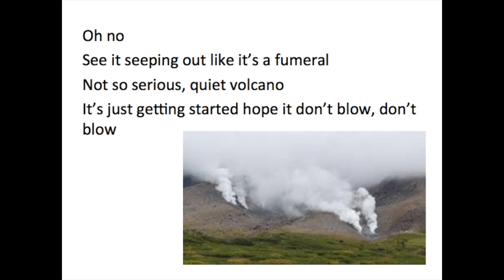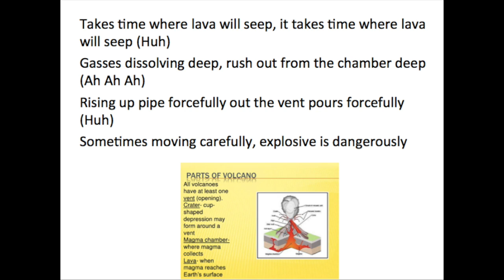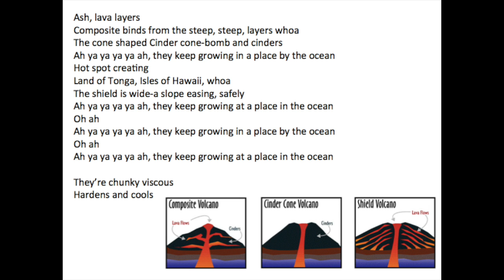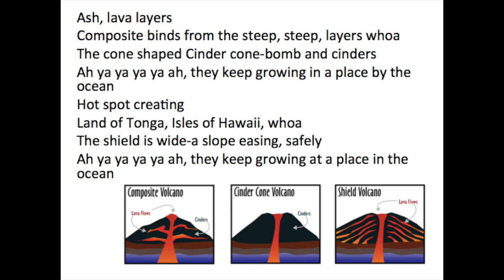Volcanoes Place By The Ocean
Oh no
See it seeping out like it’s a fumeral
Not so serious, quiet volcano
It’s just getting started hope it don’t blow, don’t blow

Takes time where lava will seep, it takes time where lava will seep (Huh)
Gasses dissolving deep, rush out from the chamber deep (Ah Ah Ah)
Rising up pipe forcefully out the vent pours forcefully (Huh)
Sometimes moving carefully, explosive is dangerously

Ash, lava layers
Composite binds from the steep, steep, layers whoa
The cone shaped Cinder cone-bomb and cinders
Ah ya ya ya ya ah, they keep growing in a place by the ocean
Hot spot creating
Land of Tonga, Isles of Hawaii, whoa
The shield is wide-a slope easing, safely
Ah ya ya ya ya ah, they keep growing at a place in the ocean

Hot man
Silica is silicon/oxygen
Pahoehoe will race it is fast-flowin’
But aa it is cooler making rough land, rough land, oh

They’re chunky viscous
Hardens and cools

They’re active, they’re dormant, extinct means no more life
They’re alive, they’re sleeping, they’re dead and not alive